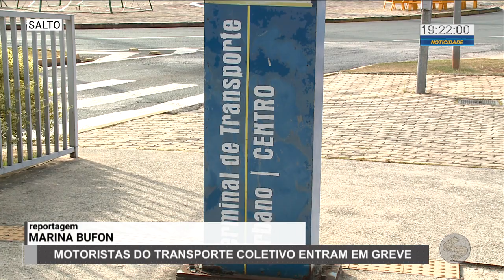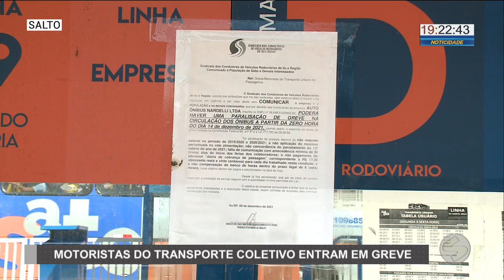Motoristas do transporte coletivo de Salto entram em greve | TV Sorocaba SBT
Motoristas do transporte coletivo de Salto entram em greve.

A terça-feira foi de dificuldade para quem depende do transporte público, em Salto. Os motoristas de ônibus entraram em greve e apenas 30% da frota circulou pela cidade.

A empresa, que chega a ter 27 ônibus em circulação em horário de pico, só estava com sete veículos atendendo a população. Segundo o presidente do Sindicato dos Condutores de Veículos de Itu e Região, as negociações começaram há algum tempo, mas nada ficou resolvido.

São diversos motivos para a paralisação, mas os principais são a falta de reajuste salarial no período de 2019/2020 e 2020/2021. Além disso, a empresa também quer dividir o 13º salário dos funcionários em quatro parcelas, até fevereiro de 2022.

Por outro lado, o prefeito da cidade, Laerte Sonsin Júnior, explicou que a prefeitura não tem relação com a greve. Isso porque, segundo ele, a prefeitura faz uma concessão do serviço de transporte, mas que, se o impasse não for resolvido, o contrato pode ser rescindido.